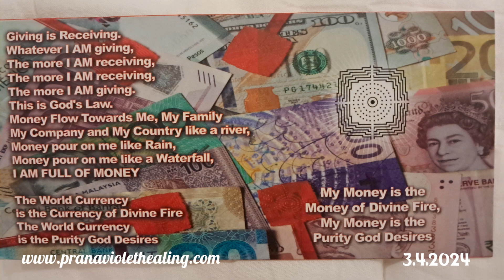Heal your back pain by yourself after reading affirmations and dark energy removal.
1.Read Affirmations
2.Attend Distant Healing Sessions
3.Heal Yourself/Friends/Family With The Healing Wand
4.Follow PVH Diet
5.PVH Bed Yoga
6.Be Emotion Free
7.Maintain Spiritual Hygiene